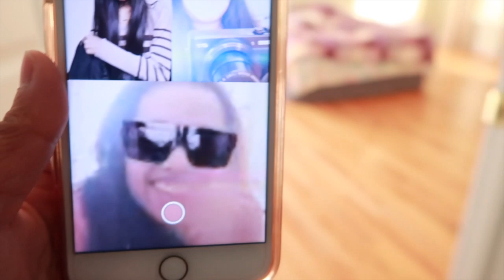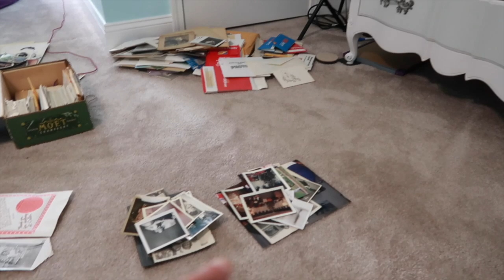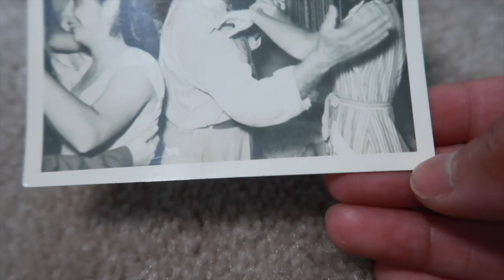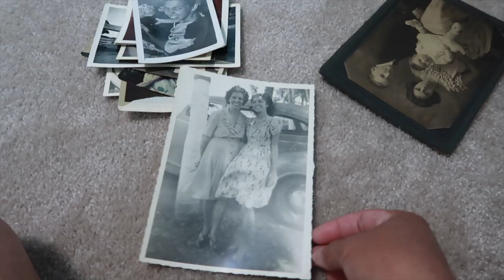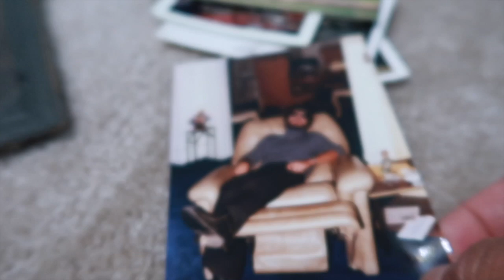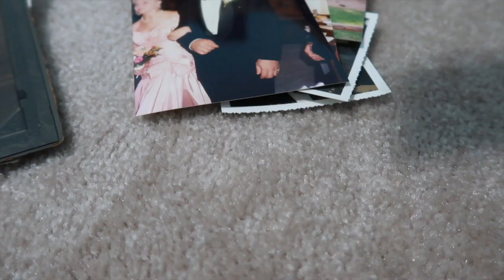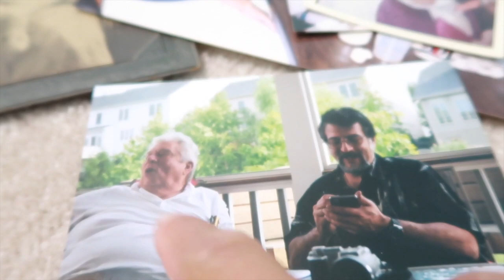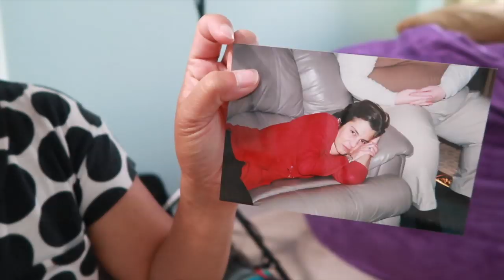ITONG ❌ TALAGA YONG PINAG-SELOSAN KO | TOMMY'S DENVER VLOG : PiNAYsaAMERiCA VLOG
Hello Hello...
My name is MaryAnn and happily married . Hubby and I are Living here in New York .. And I share my life with you , I do VLOG - MUKBANG

( Bisaya Here )

maryannrealitytv